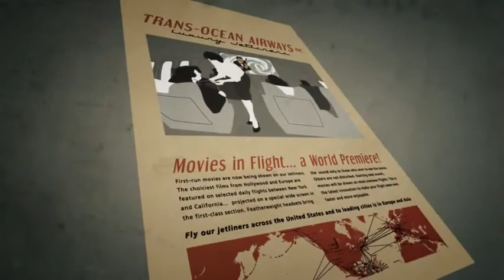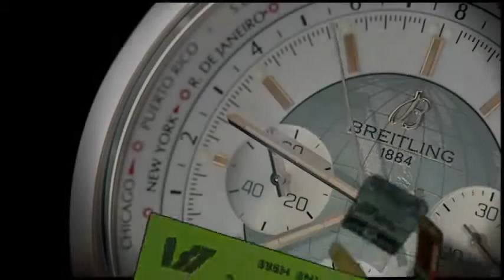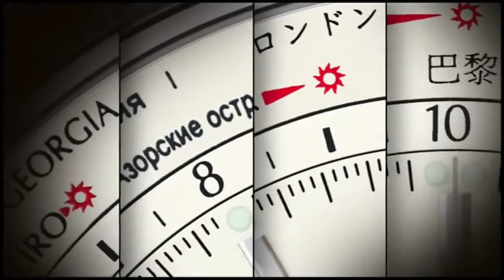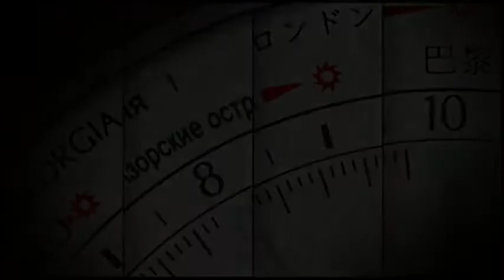Breitling - Transocean Chronograph Unitime